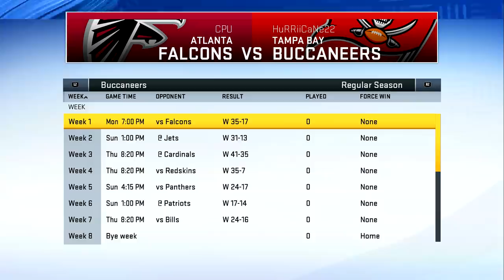Star Players Take Their Game to a Greater Level - Madden 20 Franchise Rebuild | Ep.114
Madden 20 Franchise Rebuild Ep.114
My new Franchise on Madden 20 is underway with the Tampa Bay Buccaneers. This is a team that has seen very little success since their lone Super Bowl win, and they've been chasing the NFC South competition for long enough. It's time to take control of the Bucs and build a winner once again.